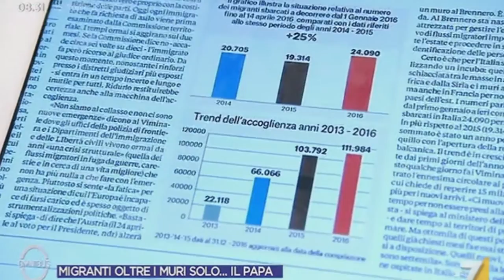FONTANA, SE GLI IMMIGRATI CLANDESTINI VENISSERO RIMPATRIATI E NON MESSI NEGLI ALBEGHI DIMINUIREBBERO